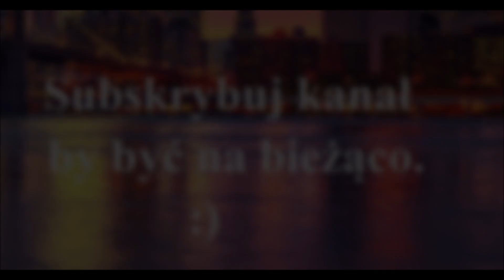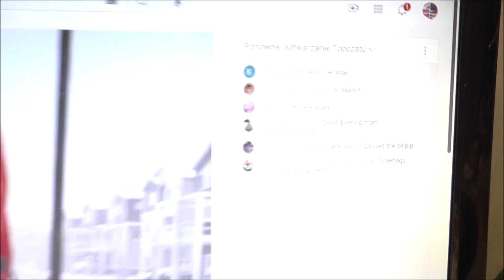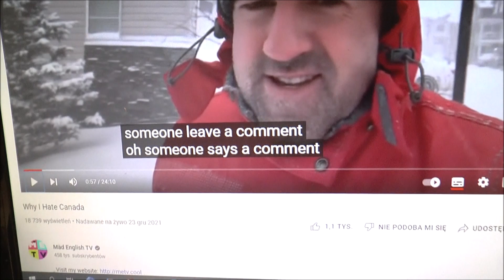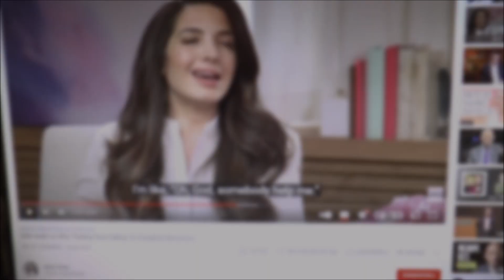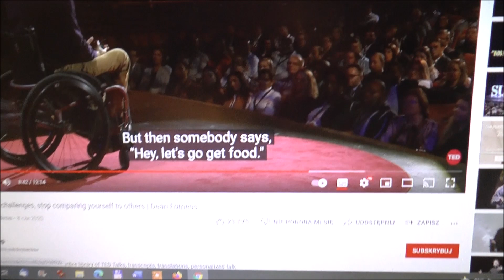Everybody, Somebody | Kiedy dodajemy 's', a kiedy bezokolicznik